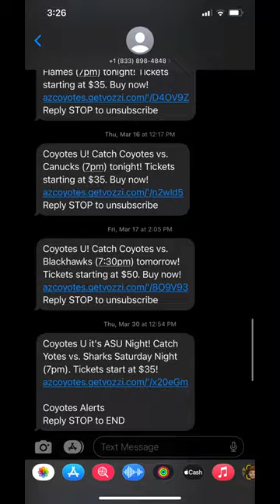I WATCHED THE WORST FRANCHISE IN AMERICA?!